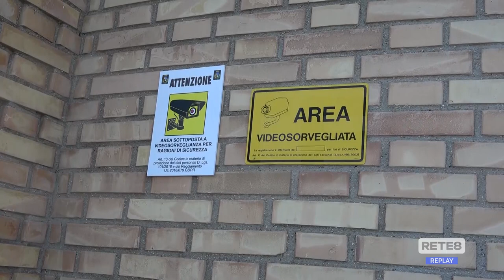Francavilla al Mare - I primi tre anni della sindaca Russo